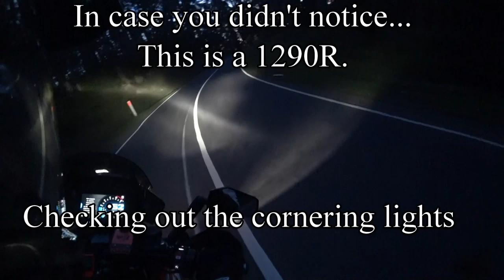Textile bike gear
Today I wanted to show you my Komine textile gear. I have been generously donated a Komine Rama 2 jacket and pants by Zarkie, the Australian importer.
If you are in the market for new bike gear, and you are looking at textile jackets/pants in this range (the AU$500 jacket range), then the Rama 2 is the pick of the bunch. I'll show you why in this video.